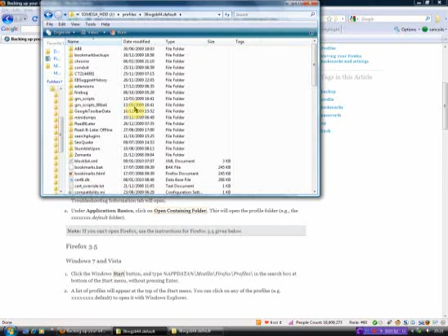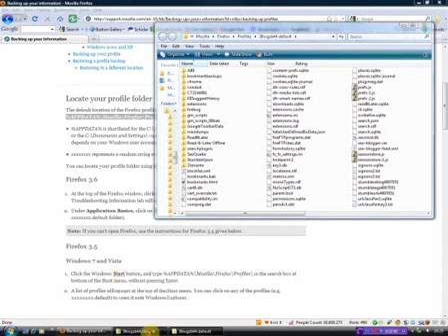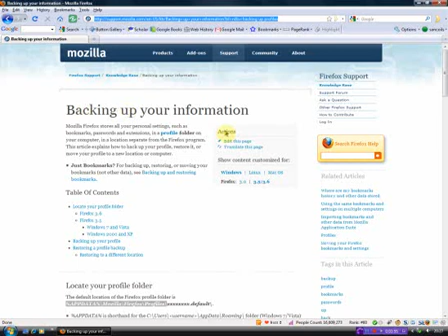How to Back Up and Take Your FireFox Profile to A New Computer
Rest easy if your computer dies and takes with it all of your Firefox settings. If you have no idea of all the sites you've bookmarked, all your passwords, all the extensions and addons you've become so used to relying on Firefox to remember, then this video is for you.

See where your FF profile is, how to back it up, how to copy it and how to restore it to a new computer of your choice. Peace of mind for all of us technophobes who rely on FF to do everything for us.